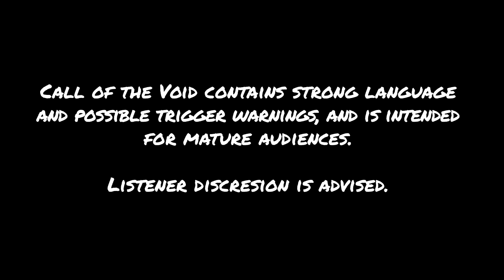Call of the Void EP10: Interface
► Skip Intro 0:32
Daekon talks about Interface, a mysterious new web series, followed by a discussion about alternatives to conventional methods of handling remains after death.

FIERCE FERRETS / CREDIT LINKS